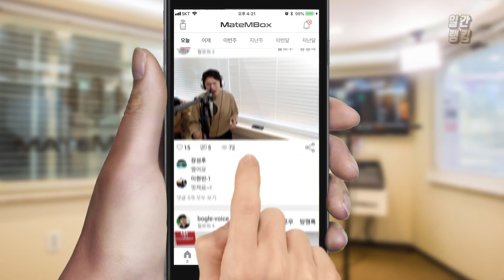메이트엠박스 일간 랭킹 순위 TOP4 2018년 9월 26일 [daliy ranking]